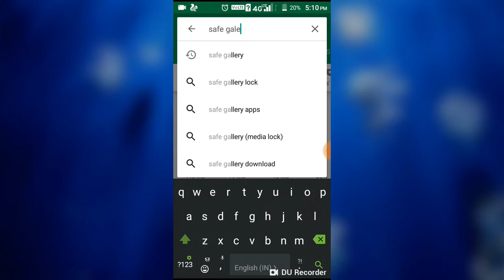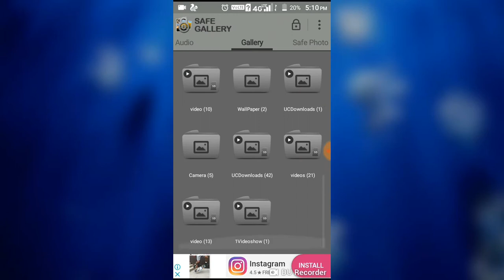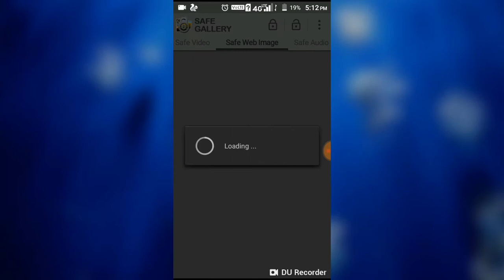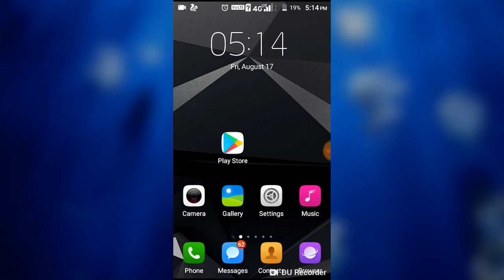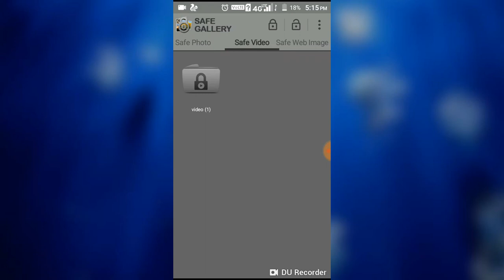How to safe video and photo